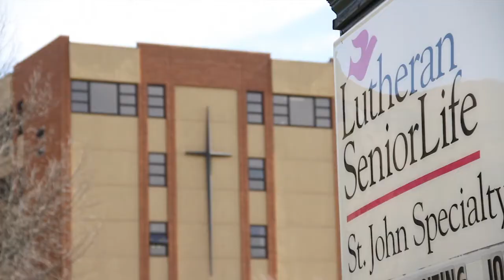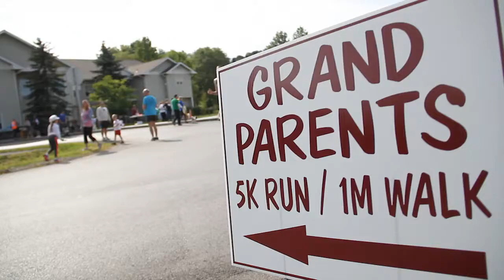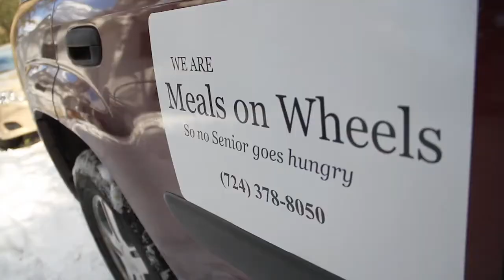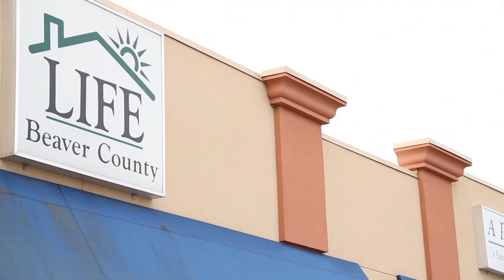Lutheran SeniorLife On the Move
This Year In Review will give you a sense of the difference that your support makes to so many of our residents and program participants in their own words.